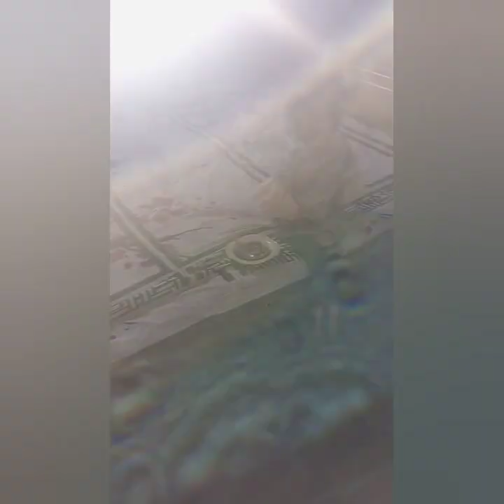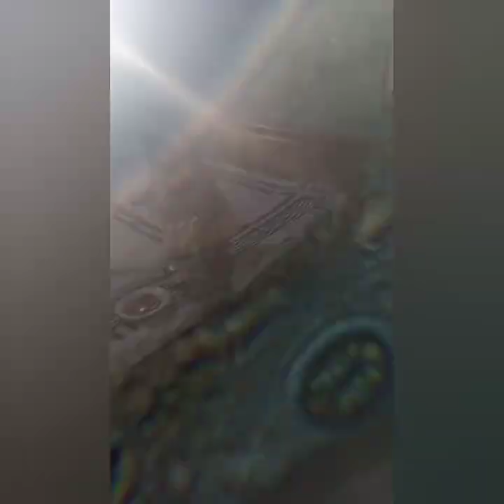آمنہ نے اپریشن کا بتا کر رلا دیا۔ 🥲kindly subscribe ❣️operation